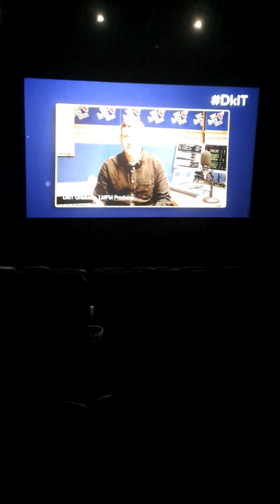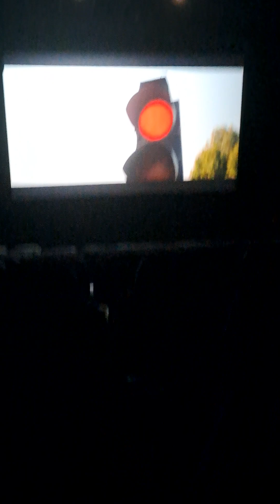opening to Disney's Haunted Mansion (2023) odeon cinema